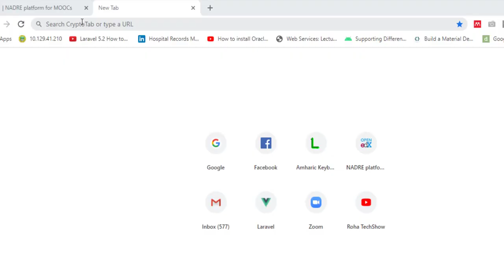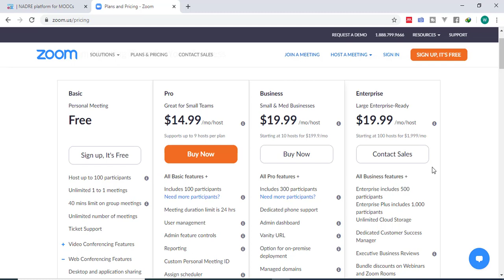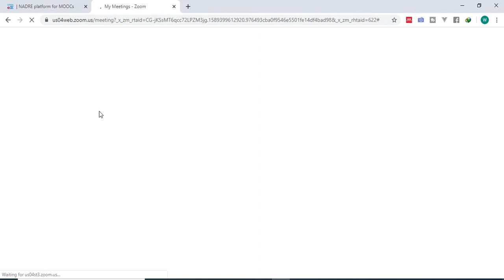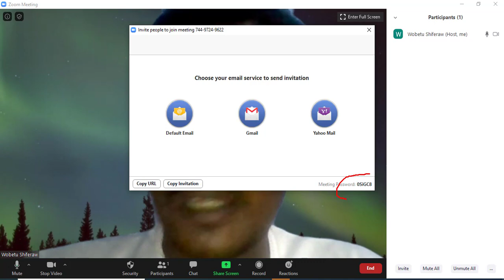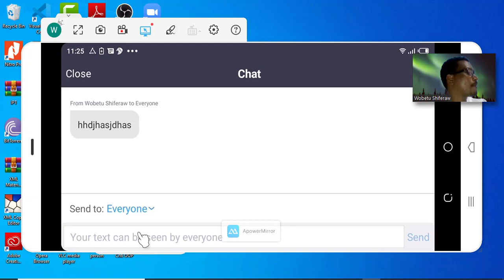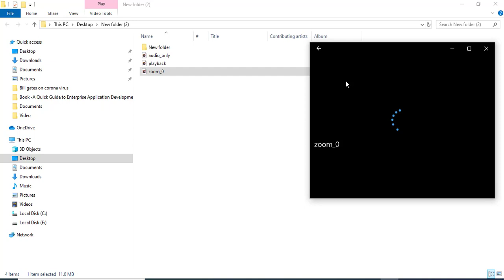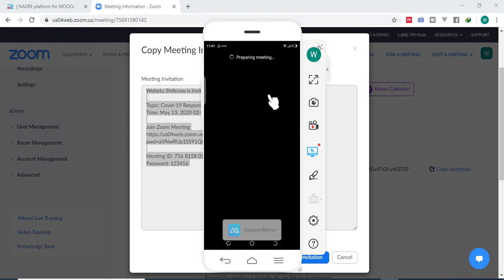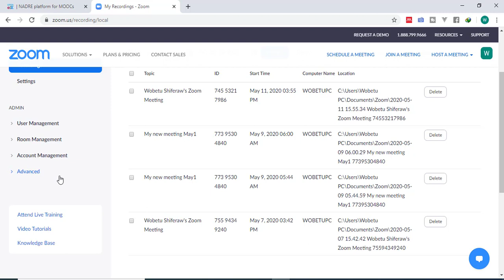Zoom Meeting Training - እናስተዋውቃችሁ - Zoom ቪዲዮ ኮንፈረንስ ሶፍትዌር እንዴትና ለምን እንጠቀምበታለን?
Using Zoom video conferencing application - እናስተዋውቃችሁ - Zoom ቪዲዮ ኮንፈረንስ ሶፍትዌር እንዴትና ለምን እንጠቀምበታለን?

ሮሃ ቴክሾው የኮምፒዩተር ሳይንስ ወሬዎችና ቱቶሪያሎች ለኢትዮጵያውያን ከኢትዮጵያውያን። ወቅታዊ የቴክኖሎጅ መረጃዎች፤ የቴክኒካል ድጋፎችና ስልጠናዎች ይሰጡበታል። የቴክ ዶክመንታሪዎች ይቀርቡበታል። የኮምቲዩተር ፕሮግራሚንግ ትምህርስት የሶፍትዋር አሰራር ስልጠናዎች እንደ ዲስክቶፕ፤ ዌብ እና የሞባይል መተግበሪያዎች የማበልጸግ ሂደት ትምህርት ይቀርብበታል። አዳዲስ የቴክኖሎጅ ውጤቶች ይቀርቡበታል።

Roha TechShow computer science talks and tutorials by Ethiopians to Ethiopians, we provide techtalks like  app demos, news updates, documentary and HowTos as well as tutorials on programming languages and technologies such as C++, C#, Java, PHP, Python, Full stack web development, Mobile application development, computer networking and communications etc.

ቤተሰባችን ይሁኑ። ሳብስክራይብ ያድርጉን። እናመሰግናለን።